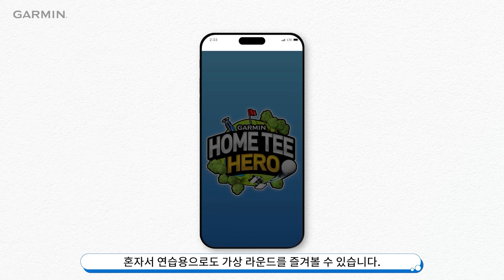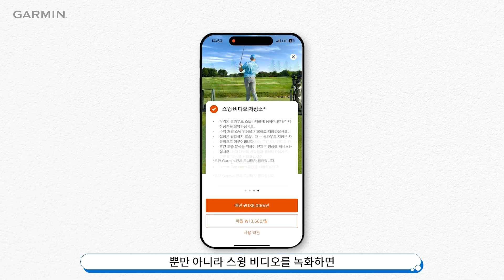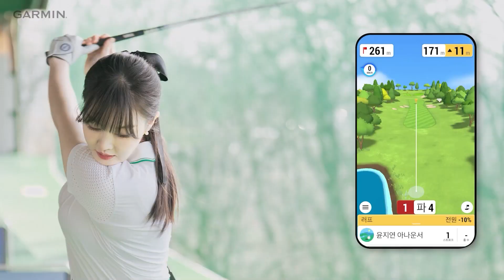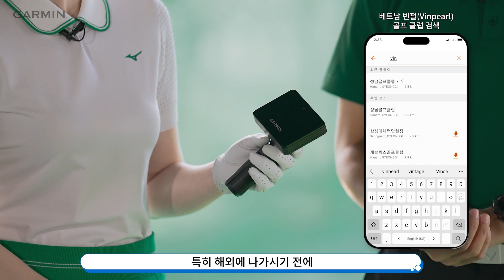해외 골프 여행 전, 같은 코스에서 미리 연습해보고 가고 싶다면! | 어프로치 R10 - 게임편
인도어 연습장에서 계속 공만 치는 것이 지루하신가요?
해외 골프 투어를 떠나기 전, 같은 코스에서 미리 연습해보고 싶으신가요?
그렇다면 지금 어프로치 R10과 함께 연습해보세요!
내장된 전 세계 42,000개 코스에서 최대 3명의 친구와 함께 실제 라운드를 즐길 수 있습니다.
KPGA 김동은프로와 윤지연 아나운서가 함께하는 어프로치 R10 즐기기 게임편에서 자세한 내용을 확인 해보세요!